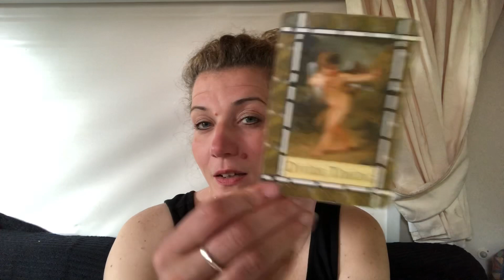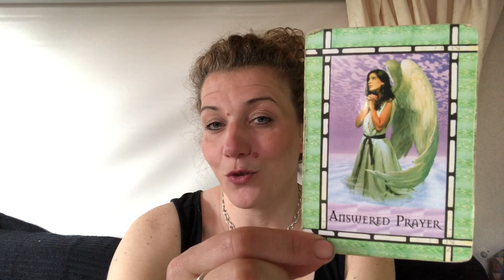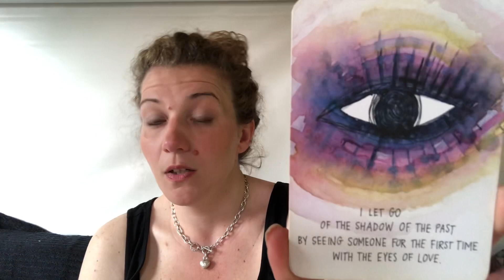❤️NOW IS YOUR TIME❤️JUNE A TIME OF CHANGE❤️DAILY DIVINE GUIDANCE❤️